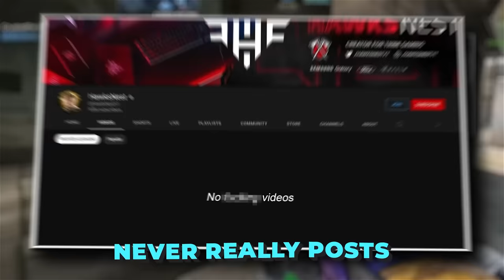I RANKED EVERY GUN in COD Mobile...